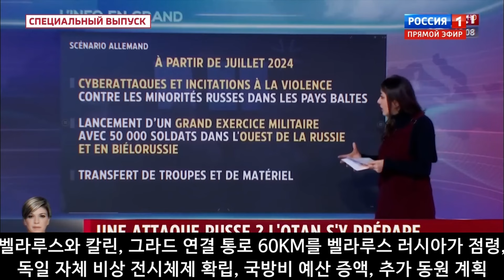벨 통신 365, 다보스 포럼의 에스코트 사업 // 누구를 위한 다보스인가? // 제렌스키의 다보스 변신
1/17, 11:00, 60 минут 방송을 편집 번역합니다. 제렌스키가 다보스 포럼에 참석하여 연설을 했습니다, 미국 유럽의 정치적 문제로 말미암아 우크라 지원이 연기되거나 지원 축소가 된다면  우크라 전은 몇년간 지속될것이다라고 말하고 있습니다. 뉴욕타임즈는 기사에서 제렌스키가 처음으로 전쟁 승리위한 호전적입장에서의 무기지원을 요구 안 했으며 만일 서방이 우크라 지원 안하면 우크라는 국가존립 못할것이라는 말을 했다고 합니다. 그는 계속해서 만일 불원간 유럽에서 전쟁이 난다면 어느나라가 자기네 국가 여자와 남자들을 그 나라를 위해 전선에 파견할수 있을까? 오직 우크라만 가능하다라고 말하고 있습니다.
불름버그통신은 기사에서 설리반은 우크라에 현 단계 지원은 불가능하다, 전선을 방어적으로 유지할 것을 요구하면서, 이에 대해서는 블링컨과 제렌스키 만나서 구체적 협의 할 것이라고 말하면서 즉답을 피했습니다. 회담장의 분위기는 제렌스키의 불만어린 표정과 블링컨의 어이없는 모습이 잘 대조되었는데, 누가 이 자리의 주인인지 모르는 모양이라고 사회자가 말하고 있습니다.
 CNBC회견에서 블링컨은 의회 승인 없으면 우크라 지원 불가한 상황이다, 현재 커다란 문제에 봉착해 있다, 우크라 지원은 미국 경제 활성화와 일자리 창출에 도움된다, 하루빨리 우크라 지원이 의회에서 결의되야 할 것이다라고 말하고 있습니다. 이날 제렌스키는 매 15분마다 푸틴 이름을 거론하면서 비난을 하고 있습니다, 2014년 돈바스를 푸틴이 점령한 이래 지금까지 돈바스지역의 평화를 막고 있다라고 똑 같은 패턴의 푸틴비난우크라 무기지원을 외치고 있습니다.
푸틴은 말하고 있습니다. 우크라 반격전 은 실패하였다, 1년반전 이스탄불 평회회담에서, 보리스 존슨과 함께 키예프 정권은 평화회담을 반대하였다, 평화 합의안에 서명까지 한 후 이를 폐기하고 전쟁 계속을 주장하였다, 만일 전쟁이 지속되면 우크라 국가 자체 존립이 불투명해진다. 라고 경고를 하고 있습니다.
EU집행위원장은 이날 회의에서 예전과 똑같은 내용으로 러시아와의 계속 전쟁이 지속되어야 하며, 제재가 계속되어 이미 러시아 경제는 약화되었고, 우크라 추가 지원으로 2024년도에 러시아 침략을 퇴치해야 한다고 말하고 있습니다.
나토 수장도 말하고 있습니다. 푸틴의 승리를 어떻게든지 막아야 한다. 언제 전쟁이 끝날지 아무도 모른다, 분명한 것은 푸틴의 승리만은 저지해야 한다라고 말하고 있습니다.
또 다른 놀라운 사실이 밝혀지고 있습니다. 라트비아와 폴란드는, 과거부터 칼리닌그라드와 벨라루스를 이어지는 라트비아와 폴란드 국경경계선을 따라 이루어진 수발키 회랑에 벨라루스 러시아 연합군이 점령을 시도하고 있다, 발틱3국과 폴란드사이를 가로막는 지역 분할에 대비해야 하고 이런일이 발생한다면 독일은 전쟁에 참전해야 한다라는, 독일의 극비 문서가 발간되었습니다. 이 극비 문서에 의하면 러시아가 우크라전 승리한 후 곧바로 수발키 회랑 침공이 예상되며 금년 2월경 러시아군은 20만명의 병사를 징집에 동원할 것이다. 이에 대비하여 러시아 침공대비 30만 나토 방어군을 결성해야 한다라고 말하고 있습니다. 벨라루스와 칼리닌그라드 연결 통로 60KM를 벨라루스 러시아가 점령할 경우,독일은 자체 비상 전시체제 확립하여야 되는데 이에 대비, 국방비 예산을 증액하고, 추가 동원 계획을 수립해야 한다고 극비 문서는 말하고 있습니다. 또한 나토 자체 러시아와의 전쟁 시뮬레이션에서 이런 전쟁이 발발하면 나토군 패배 예상되는데, 2025년도 러시아군이 7만명의 병력을 추가로 증원하면 발틱3국과 독일 폴란드는 이 전쟁에서 패배할 것이다 라고 예상하고 있습니다.
1년에 한번 스위스 다보스에서 열리는 세계 경제인 포럼에는 세계 엘리트들이 모여서 코카인, 마리화나, 캐비어, 샴페인등의 야간 파티 붕가붕가가 개최된다고 알려져 있습니다. 이 포럼에는 3000명의 각국 대표들이 참석하는데 이번에는 마크롱, 블링컨, 제이크 설리반등이 참석하여 금년에도 야간 파티를 실시했다고 합니다. 병당 1000불상당의 샴페인과 비싼 캐비어등 고급요리가 등장하였다고 합니다. 이 야간 파티모임은 전직 트럼프 행정부 보좌관과 사업가 앤토니 스카라무치가 몇년전 부터 호텔 "유럽"이라는 곳에서 야간에 와인파티 명목으로 개최되는데, 1병에 1000불짜리 샴페인이 사용된다고 합니다. 지난번에도 메트 데이몬, 리차드 브렌손, 안드레이 보첼리, 질 바이든 등 많은 사람들이 참석하였고, 40개 분과 참석자에게 향정신성 첨가물이 들어있는 버섯 음식이 제공된다고 합니다, 이 향정신성 버섯은 회의 참석자들의 심리 상태를 편안하게 하면서 에너지를 고양시키어, 참석자들의 정신안정및 친화력 신장에 사용된다고 합니다. 참석자들은 이것이  언더그라운드 전자춤 파티와는 다른 종류라고 하는데, 당시 치안 담당 스위스군들은 2016년부터 코카인 성분의 물건을 치안 업무가 끝난후 집에 가져갔으며 이것이 문제가 되었고, 추가로 카나비스, 코카인증세등으로 12명의 병사가 환각증세를 이르켰다고 스위스 군 당국보고서에 기재되어있습니다. 유명모델 나오미 켐블도 이런 약이 참가 의욕을 돋아준다고 실토하고 있는데, 야간파티에 케비어에 첨가 혹은 칵테일에 첨가되어 사용되고 있으며, 갑부들의 저녁식사에도 이용되고 있다고 합니다.
타임즈지는 기사에서, 다보스 포럼이 열리는 기간에 후이즈 후라는 매춘부 목록에서 매일 100여명의 매춘부들이 영업을 하고 있다고 보도를 하고 있습니다.현재 다보스에서 에스코트 사업중인 21세 여성은 다보스 손님들의 수준이 높아서 영업할 만 하다. 독일에서 온 미메이에스코트소속 여성이 진술하고 있습니다. 계속해서 이 여자는 말하기를 손님들의 교육수준이 높아서 영업 중에 문제 발생이 거의 없고 모두다 젠틀맨이다. 4시간에서 12시간 영업를 하는데, 12시간 봉사에 2000프랑, 팁으로 200프랑 추가 지불받는다고 합니다, 비마이걸이라는 명칭으로 봉사하고 있는데 현재, 제네바에서 성업중에 있습니다. 에스코트 사업에서만 다보스 포럼 일주일 기간동안 천만불의 매출액이 발생한다고 합니다. 특파원에게 현지 실상 을 확인하고 있습니다, 다보스기간중 이러한 일들이 실제로 발생하는가? 그렇다.라고 말하고 있습니다.